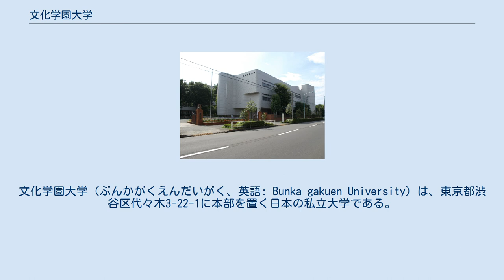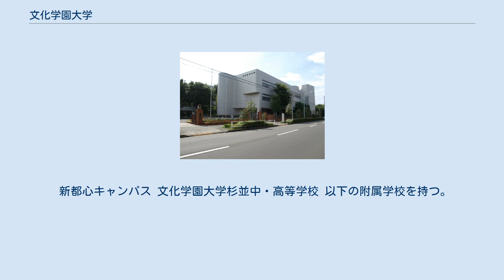文化学園大学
文化学園大学（ぶんかがくえんだいがく、英語: Bunka gakuen University）は、東京都渋谷区代々木3-22-1に本部を置く日本の私立大学である。
1964年に設置された。
大学の略称は文化学園大、文大、bunka。
 併設校に文化学園大学短期大学部がある。
ファッション分野が中心の大学。
日本の大学の中では最初にインテリア分野についての学科を創設した。
 男女共学化されてまだ浅いため、男子学生の割合は低い。
放送大学学園と単位互換協定を結んでおり、放送大学で取得した単位を卒業に要する単位として認定することができる。
 同じ敷地内には文化服装学院、文化外国語専門学校がある。
 正門 小平キャンパス 現代文化学部・国際文化研究科を設置。
 2015年新都心キャンパスに移転 文化学園図書館 文化学園遠藤記念館 文化学園大学の学園祭は「文化祭」の名称で行われ、毎年11月上旬の3日間、新都心キャンパスで短期大学部・文化服装学院と合同で行う。
2010年に第60回を迎えた。
ファッションショーが開かれる。
 小平キャンパスが存在していた時期は、新都心キャンパスの文化祭とは別にでは6月に「けやき祭」という1日だけの小さな学園祭を開催していた。
大学側は「小平キャンパスをあげてのビッグイベント」と銘打っており、こちらでもファッションショーを実施していた。
 新都心キャンパス 文化学園大学杉並中・高等学校 以下の附属学校を持つ。